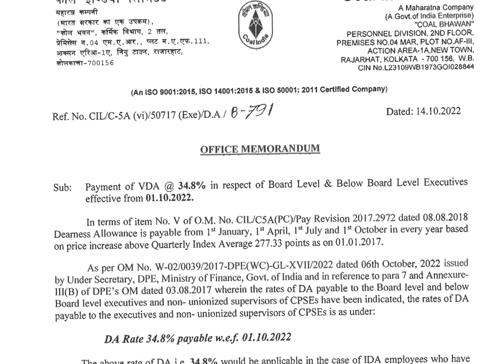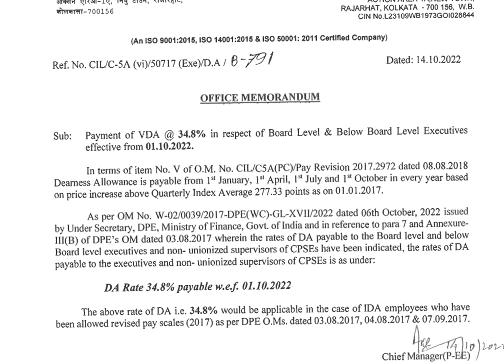Coal India Ltd. CIL DA Dearness Allowance increased to 34.8% from 1 October 2022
I will discuss about the Dearness Allowance of CIL Executive